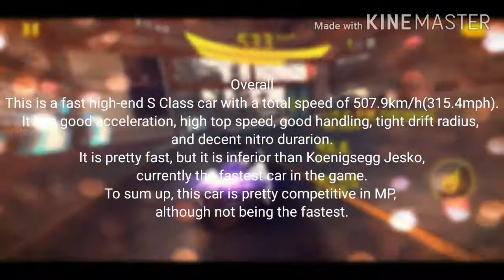[Asphalt 8:Airborne]McLaren 600LT R&D Test 60 San Diego Harbor Reverse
Once been a strong MP contender...
Still it can fight, but not much than past...

Upgrades
MAX 5/5/5/5
PRO 5/5/5/5
Rank 1860
NS+TK+ET

RpM_Zephyr